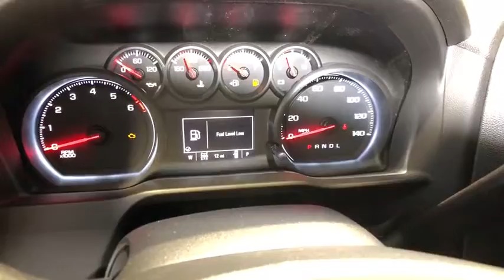2020 Chevrolet Silverado_1500 Redding, Eureka, Red Bluff, Chico, Sacramento, CA LG242351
New 2020 Chevrolet Silverado_1500 available in Redding, California at Lithia Chevrolet Redding. Servicing the Eureka, Red Bluff, Chico, Sacramento, CA area.
2020 Chevrolet Silverado_1500 4WD Crew Cab 147 Custom - Stock#: LG242351 - VIN#: 3GCPYBEH7LG242351

4x4 Rear Air Back-Up Camera Aluminum Wheels ENGINE 4.3L ECOTEC3 V6 AUDIO SYSTEM CHEVROLET INFOTAINMENT.. SHADOW GRAY METALLIC exterior and JET BLACK interior Custom trim. EPA 20 MPG Hwy/15 MPG City! CLICK NOW! KEY FEATURES INCLUDE: 4x4 Rear Air Back-Up Camera Aluminum Wheels Keyless Entry Privacy Glass Heated Mirrors Electronic Stability Control 4-Wheel ABS. OPTION PACKAGES: CUSTOM CONVENIENCE PACKAGE includes (BTV) Remote Start with (UTJ) content theft alarm (C49) rear-window defogger (UF2) bed LED cargo area lighting and (QT5) EZ Lift power lock and release tailgate DIFFERENTIAL HEAVY-DUTY LOCKING REAR INFOTAINMENT PACKAGE includes (U2K) SiriusXM Radio and (UE1) OnStar LPO ALL-WEATHER FLOOR LINERS 1st and 2nd rows on Crew Cab and Double Cab (includes Chevrolet Bowtie logo) TRANSMISSION 6-SPEED AUTOMATIC ELECTRONICALLY CONTROLLED (STD) ENGINE 4.3L ECOTEC3 V6 with Active Fuel Management (285 hp [212 kW] @ 5300 rpm 305 lb-ft of torque [413 Nm] @ 3900 rpm) (STD) AUDIO SYSTEM CHEVROLET INFOTAINMENT 3 SYSTEM 7 diagonal color touchscreen AM/FM stereo. Additional features for compatible phones include: Bluetooth audio streaming for 2 active devices voice command pass-through to phone Apple CarPlay and Android Auto capable. (STD). EXPERTS REPORT: Great Gas Mileage: 20 MPG Hwy. BUY FROM AN AWARD WINNING DEALER: Are you browsing other Mt. Shasta or Red Bluff Chevrolet dealerships? Dont buy until you visit Lithia Chevrolet of Redding. Our inventory includes the popular Chevy Cruze the versatile Chevy Suburban and the powerful Chevy Silverado pickup truck. Browse our entire inventory of cars trucks and SUVs. Horsepower calculations based on trim engine configuration. Fuel economy calculations based on original manufacturer data for trim engine configuration. Please confirm the accuracy of the included equipment by calling us prior to purchase.